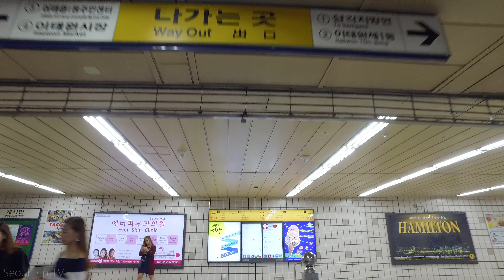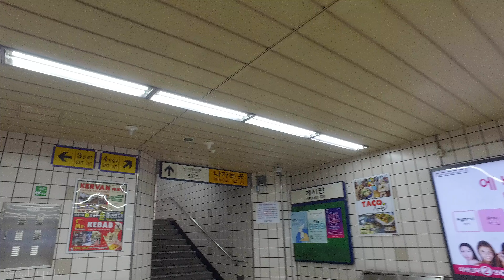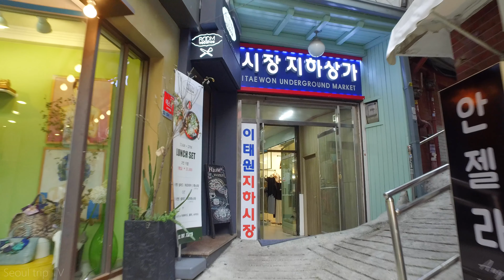Seoul tour Itaewon, Seoul Korean 4K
How to travel south korea.
How to travel seoul.
South korea seoul vlog.
South Korea seoul Travel